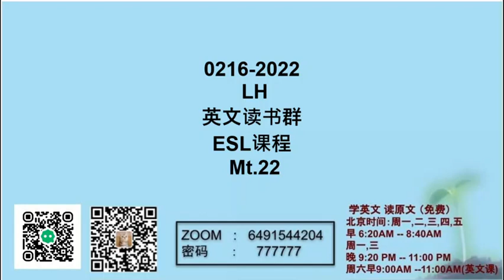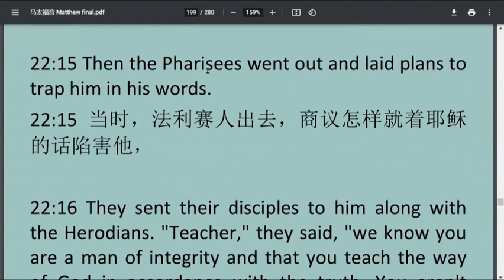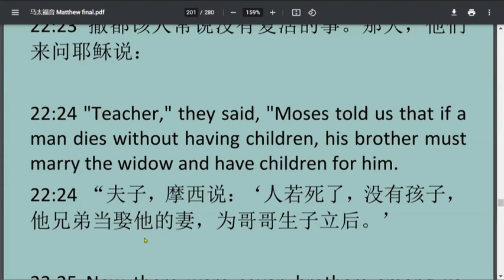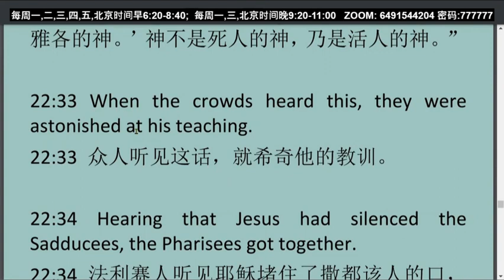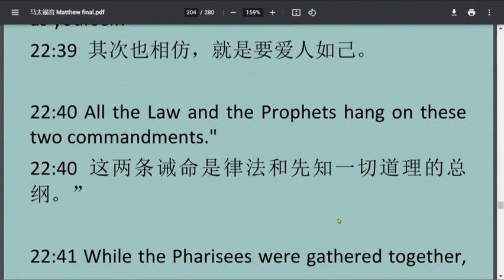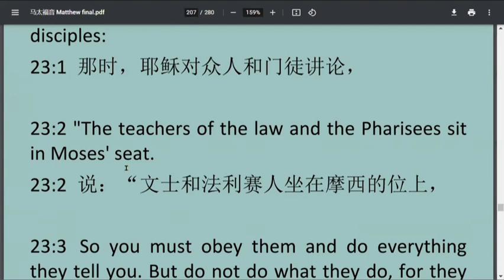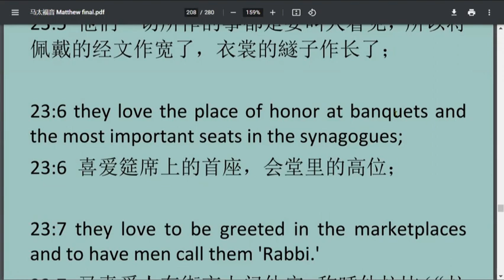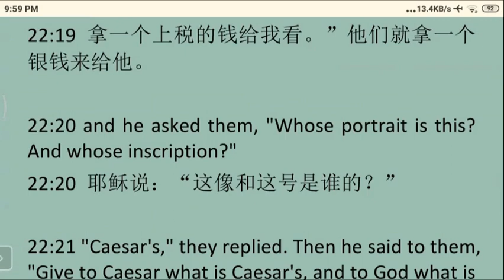Matthew 22-2马太福音第22-2 章 ESL基础英文讲解